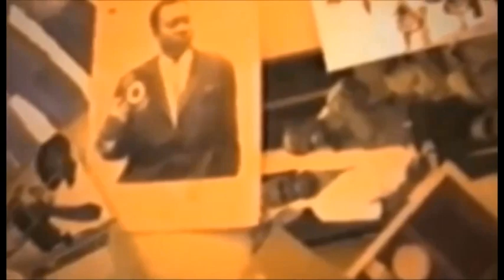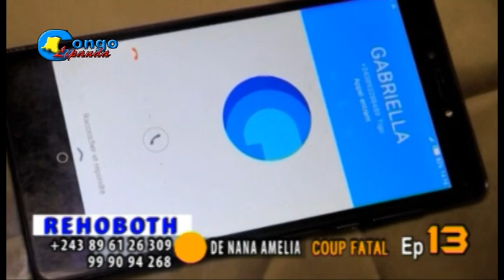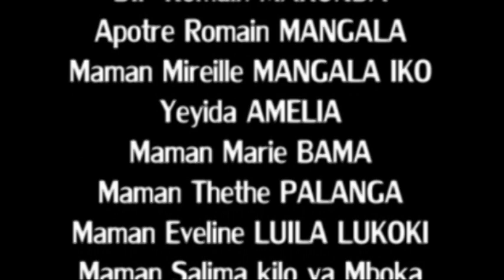groupe cinema rehoboth de nana amelia dans coup fatal Ep13